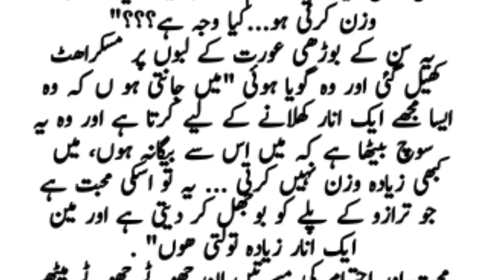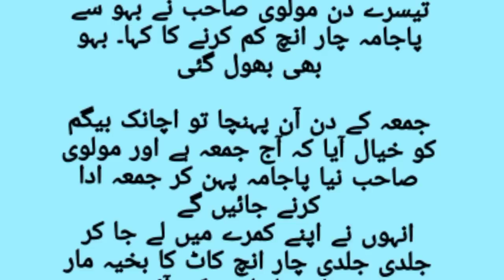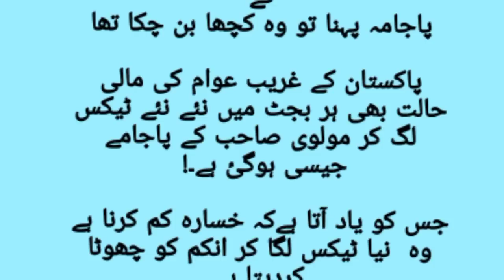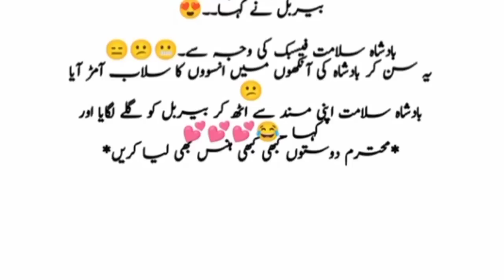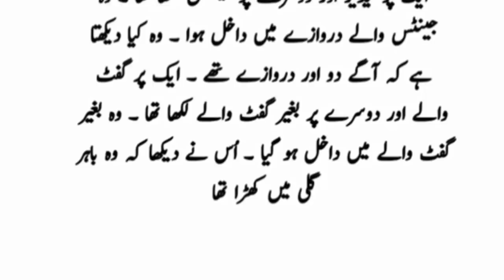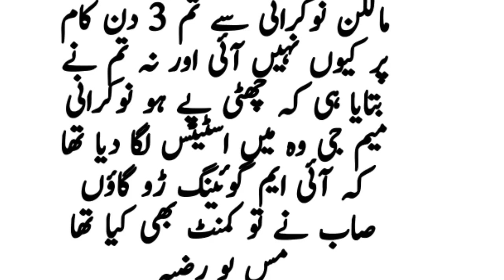pathan jokes in urdu | trendy jokes | magic jokes